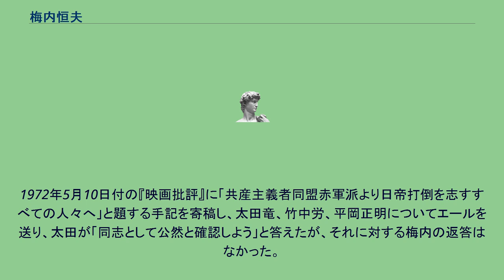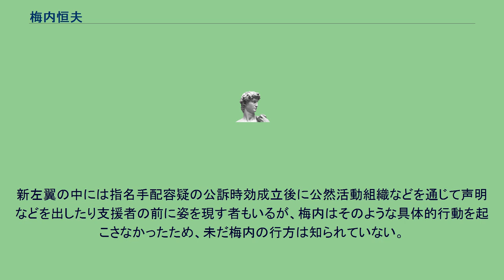梅内恒夫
梅内 恒夫（うめない つねお、1947年 - 生死不明）は、共産主義者同盟赤軍派の活動家。
1947年、青森県に生まれる。
青森県立八戸高等学校卒業後、福島県立医科大学に入学。
在学中に共産主義者同盟に加盟し、赤軍派の結成と同時に赤軍派のメンバーとなる。
後に連合赤軍メンバーとなる植垣康博を赤軍派にオルグしたりしている。
梅内は爆弾製造を担当しており、考案した爆弾は俗に「梅内爆弾」と呼ばれるようになり、新左翼の爆弾闘争を飛躍させることになる。
しかし、大菩薩峠事件の捜査で梅内の名前が浮上したことから、爆発物取締罰則違反で指名手配となった。
その直後に地下に潜行した。
手記で表された思想は、後に日本原住民論として結実し、反日テロが続発するきっかけとなった。
1972年5月10日付の『映画批評』に「共産主義者同盟赤軍派より日帝打倒を志すすべての人々へ」と題する手記を寄稿し、太田竜、竹中労、平岡正明についてエールを送り、太田が「同志として公然と確認しよう」と答えたが、それに対する梅内の返答はなかった。
これが梅内の最後の消息となっている。
1978年1月10日に公訴時効が成立した。
新左翼の中には指名手配容疑の公訴時効成立後に公然活動組織などを通じて声明などを出したり支援者の前に姿を現す者もいるが、梅内はそのような具体的行動を起こさなかったため、未だ梅内の行方は知られていない。